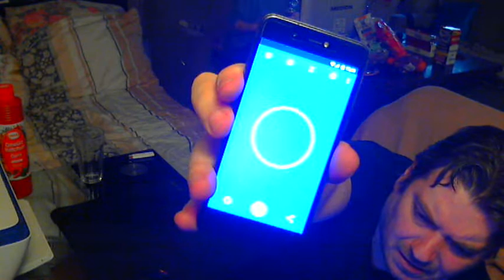SAM SPICY " Drei Beer + 250gr Hähnchen in 15min?"CHallenge" Ibiza techo edition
Hallo zusammen!

Heute mal wieder eine kleine challenge mit drei bier und pikanten hähnchenoberkeulen...dazu etwas  ibiza techno music.
ich hoffe euch geht es gut und ihr bleibt gesund.Passt auf euch und eure familie aber auch auf eure mitmenschen auf.

LG SAM